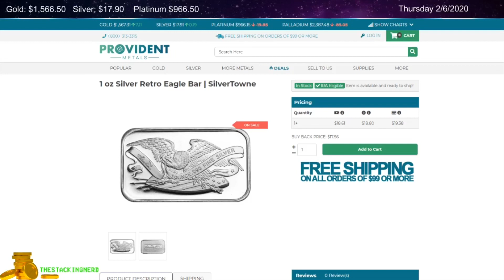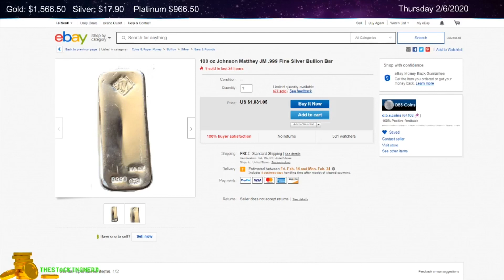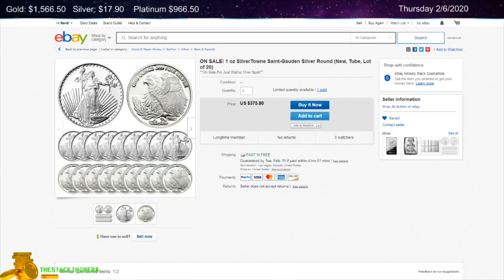Daily Gold & Silver Deals 2/6/2020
Don't pay high dealer premiums for Gold, Silver and Platinum!

*Buy Trade The Ratio

Get a TSN T-Shirt